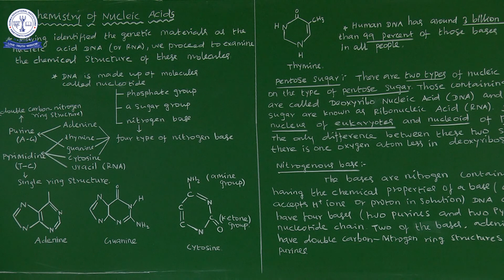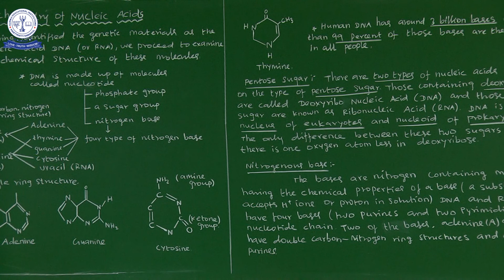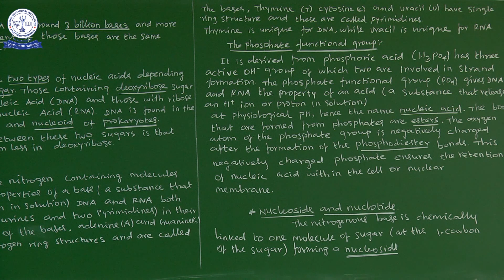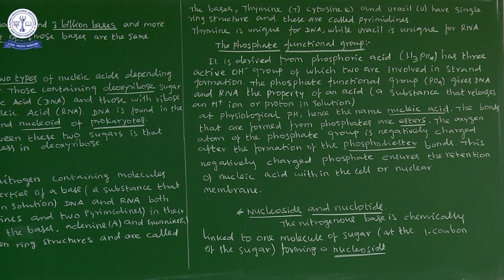12TH ZOO MOLECULAR GENETICS (4)